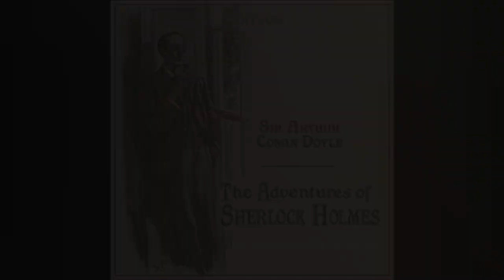The Adventures of Sherlockholmes | CH8 The Adventure of the Speckled Band | World Greatest Audiobook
The Adventures of Sherlock Holmes | CH 8 The Adventure of the Speckled Band | Full-Length World Greatest Audiobook